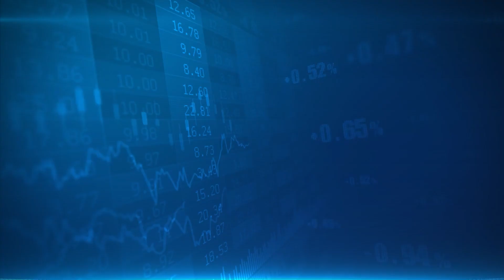Money9 Jhatpat: ऐसी हालत में कैसे पहुंचा Sri Lanka? जानिए अब कौन से विकल्प हैं श्रीलंका के पास?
श्रीलंका कर्ज के बोझ में पूरी तरह से दबा हुआ है. एशियन डवलपमेंट बैंक, चीन, जापान, वर्ल्ड बैंक के अलावा लंका ने भारत से भी कर्ज लिया हुआ है. श्रीलंका ऐसी स्थिति में पहुंचा कैसे और अब उसके पास इस संकट से निकलने का क्या कोई रास्ता है? समझने के लिए देखिए हमारा ये वीडियो.